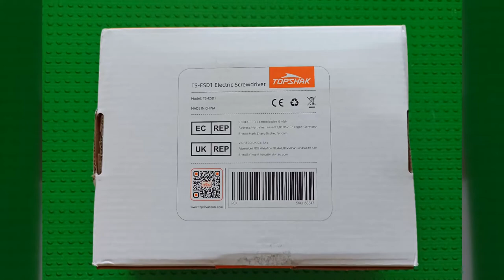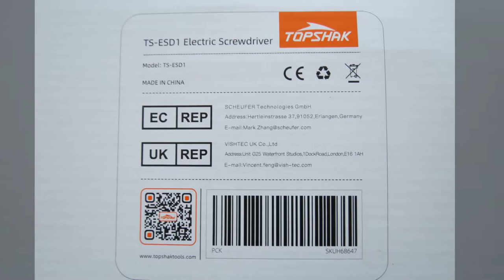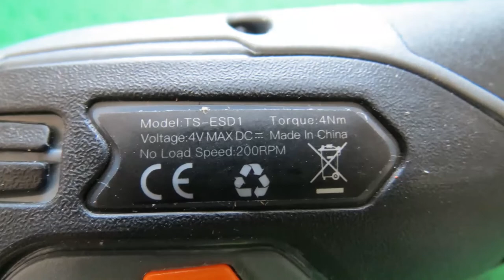TOPSHAK TS ESD1 4V Cordless Electric Screwdriver LED 2000mAh Li ion Battery Photo Gallery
for only $14.99 if use code BGa0a605